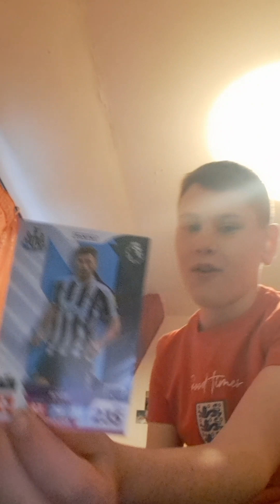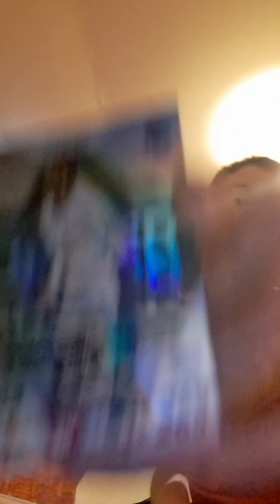Mini tin Tottenham V Newcastle Prediction